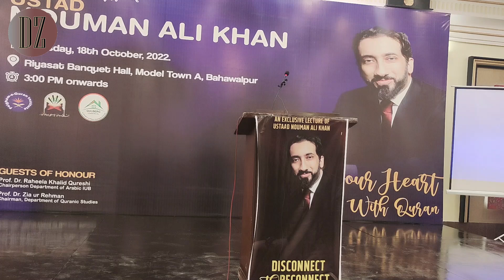Ustad Nouman Ali Khan in Bahawalpur | Doctor Z